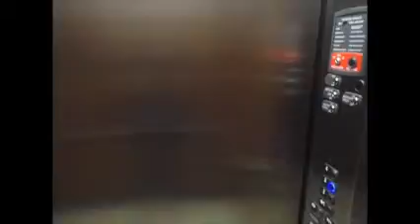Jonathan The Frog Episode 23